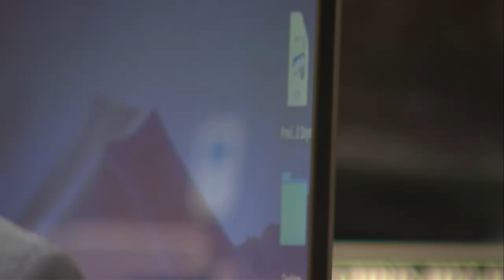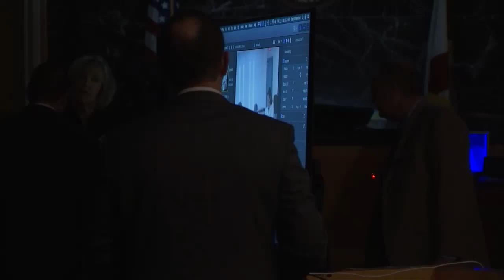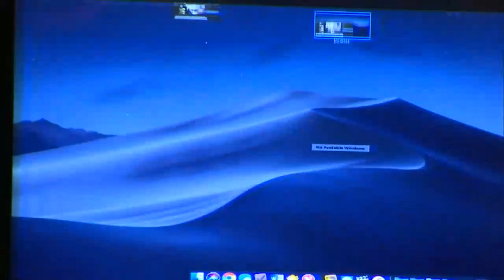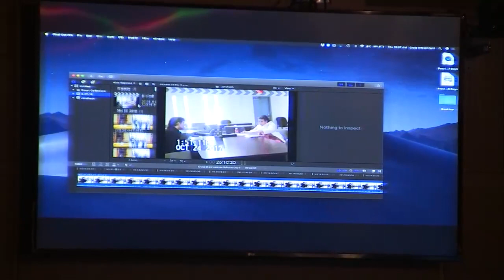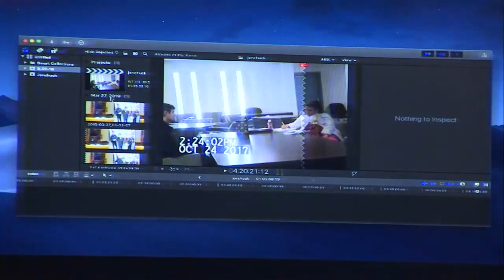John Jonchuck Trial Day 13 Part 3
John Jonchuck, 29, stands trial in Pinellas County, Florida for the death of his five-year-old daughter Phoebe Jonchuck. Prosecutors say he tossed his daughter off the Dick Misener Bridge on Jan. 8, 2015. The defense is set to argue that he was insane at the time.

At least some members of the defendant’s family don’t believe that.